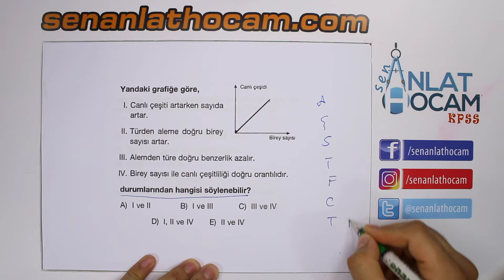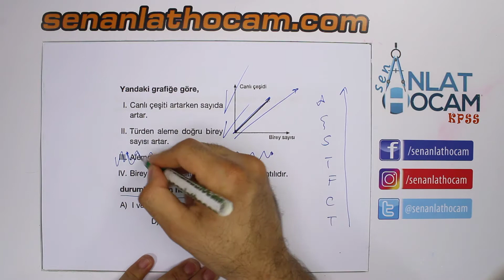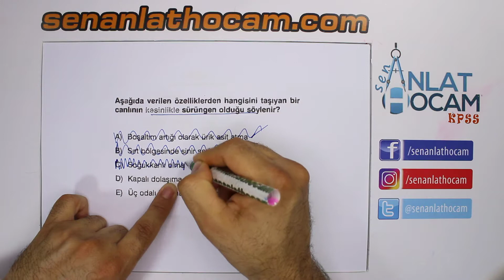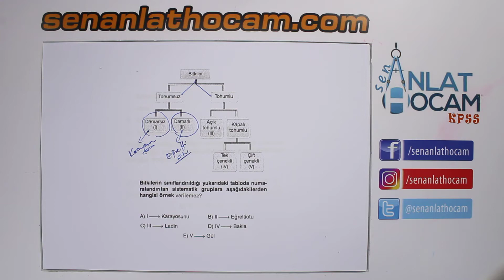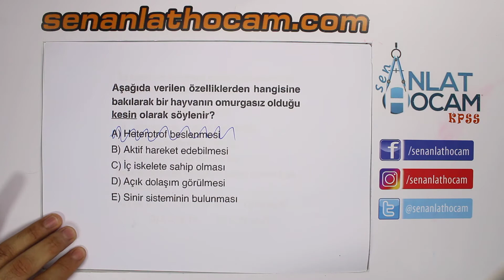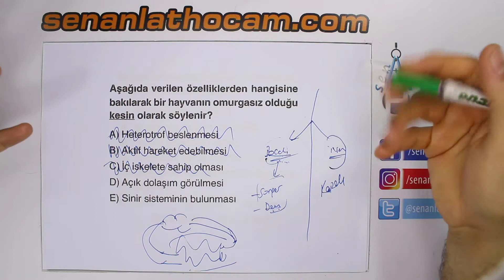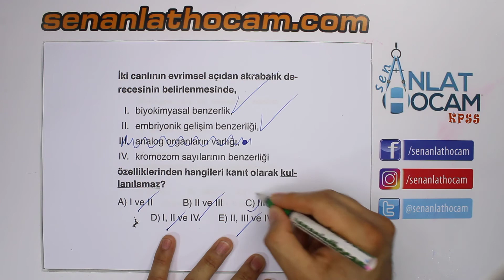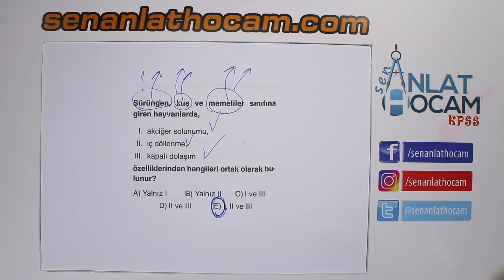ÖABT BİYOLOJİ CANLILARIN SINIFLANDIRILMASI SORU ÇÖZÜMLERİ 8 | KPSS BİYOLOJİ ✅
canlıların sınıflandırılması kpss çıkmış sorular,ÖABT BİYOLOJİ CANLILARIN SINIFLANDIRILMASI SORU ÇÖZÜMLERi, canlıların sınıflandırılması soru çözümleri,biyoloji canlıların sınıflandırılması soru çözümleri,canlıların sınıflandırılması soru çözümü, canlıların sınıflandırılması sorular,youtube canlıların sınıflandırılması,